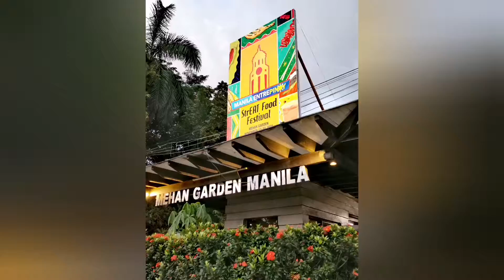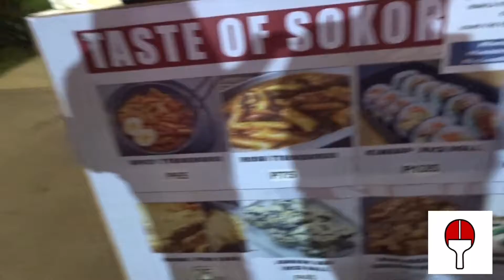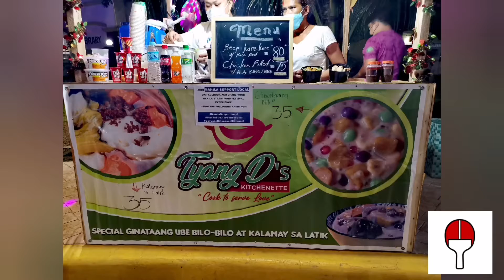Tara StrEAT Food!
Mehan Garden beside Manila City Hall

We’re glad to know your thoughts and suggestions. Please comment them below.